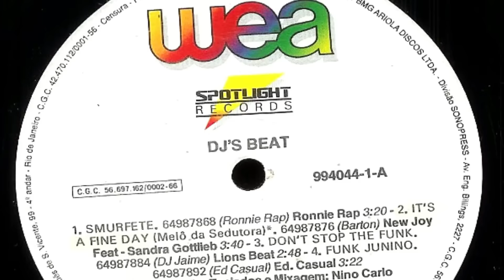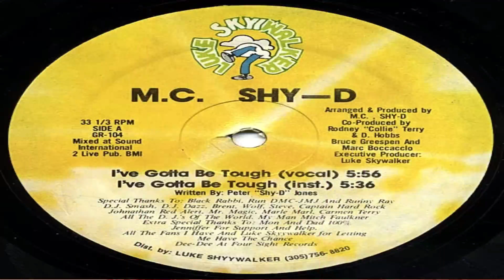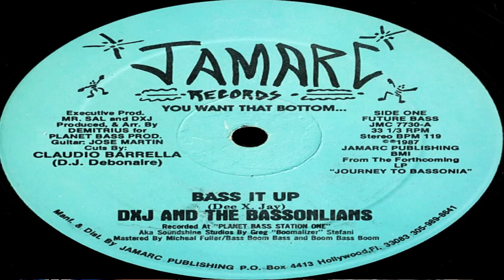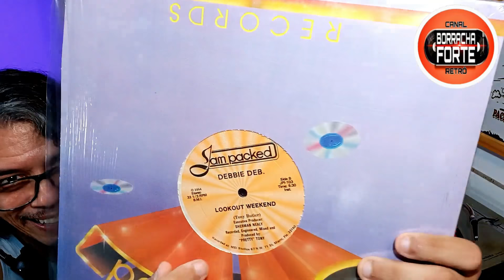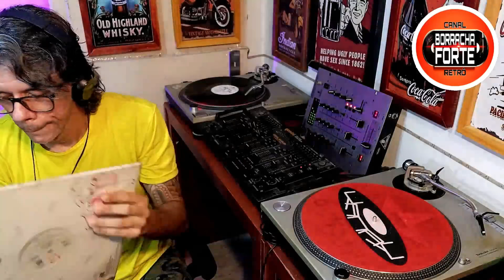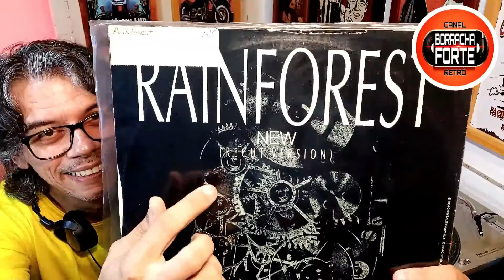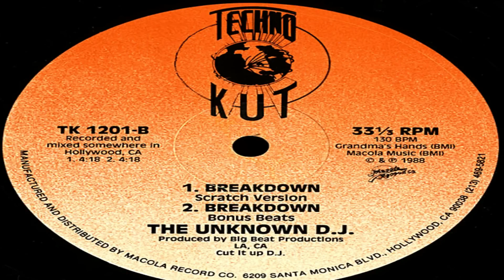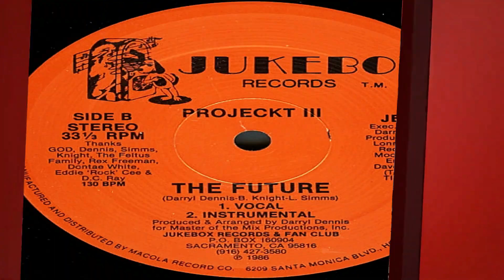🔴 SEQUÊNCIA de FUNK ANTIGO (Parte 20) com as MELHORES do CANAL - SÓ PEDRAD4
Borracha Forte / SET com as MELHORES SEQUÊNCIAS de FUNK ANTIGO do CANAL (Parte 20) Essa é uma seleção com as melhores SEQUÊNCIAS feitas no canal! São 2 horas de sucessos e músicas diferentes pra vc conhecer e baixar!

(FREESTYLE - MIAMI BASS - BOOTY BASS - OLDSCHOOL - RAP - ELECTRO - BASS MUSIC - HIP HOP - SYNTH POP - R&B - DISCO FUNK)